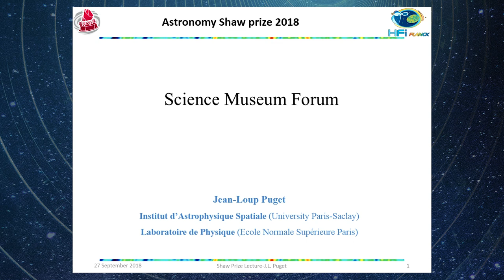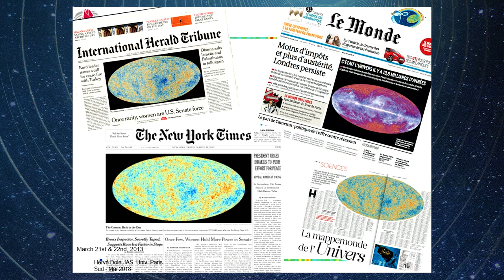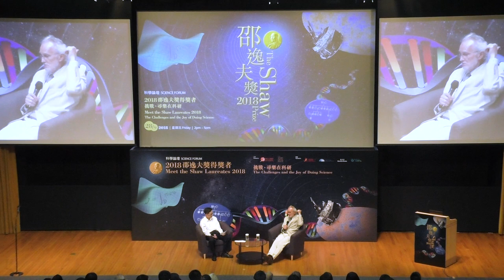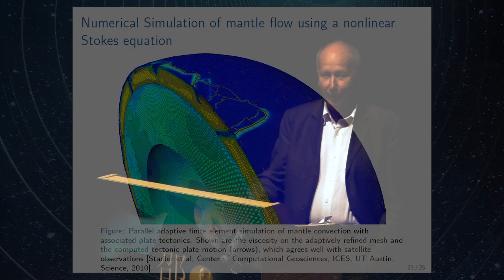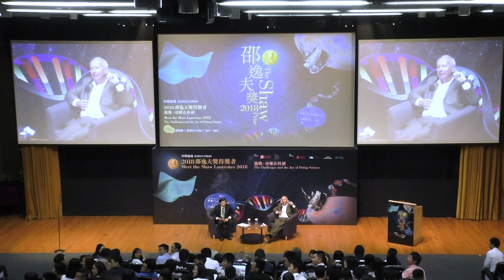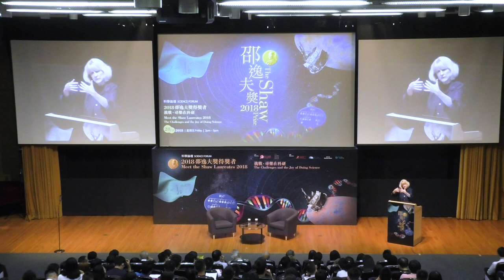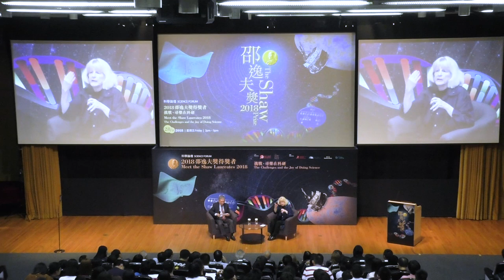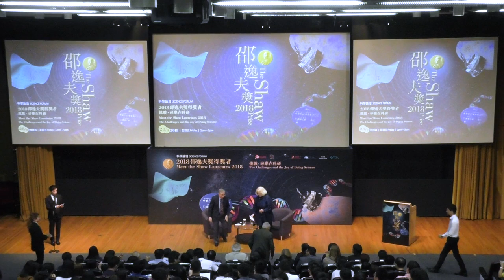2018邵逸夫獎得獎者科學論壇 Meet the Shaw Laureates 2018 Science Forum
2018邵逸夫獎得獎者 — 挑戰、尋樂在科研 科學論壇

「邵逸夫獎」為國際性獎項，得獎者應仍從事於有關的學術領域，在學術研究、科學研究及應用上有傑出貢獻，或在近期獲得突破性的成果，或在其他領域有卓越之成就。評選的原則主要考慮候選人之專業貢獻能推動社會進步，提高人類生活質素，豐富人類精神文明。

科研之路是否困難重重、孤單寂寞，還是充滿樂趣和驚喜呢？是次論壇由3位2018年度邵逸夫獎得獎者為大家分享他們在科研之路上的經歷。

講者：尚 – 盧．普吉博士（2018邵逸夫天文學獎得獎者）
　　　路易．卡法雷教授（2018邵逸夫生命科學與醫學獎得獎者）
　　　瑪莉 – 克萊爾．金教授（2018邵逸夫數學科學獎得獎者）

語言：英話

主辦機構：康樂及文化事務署、邵逸夫基金會、教育局、香港教育城

講座日期及時間：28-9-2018（星期五）下午2:00 — 5:00

Meet the Shaw Laureates 2018 - The Challenges and the Joy of Doing Science Science Forum

The Shaw Prize is an international award to honour individuals who are currently active in their respective fields and who have recently achieved distinguished and significant advances, who have made outstanding contributions in academic and scientific research or applications, or who in other domains have achieved excellence. The award is dedicated to furthering societal progress, enhancing quality of life, and enriching humanity's spiritual civilisation.

Is doing science and research lonely and difficult or, on the contrary, full of fun and amazement? Shaw Laureates of 2018 shared their experience in this forum.

Speakers: Dr Jean-Loup Puget (Shaw Laureate in Astronomy 2018)
                   Prof Luis A Caffarelli (Shaw Laureate in Mathematical Sciences 2018)
                   Prof Mary-Claire King (Shaw Laureate in Life Science and Medicine 2018)

Language: English

Organisers: Leisure and Cultural Services Department; The Shaw Prize Foundation; Education Bureau; Hong Kong Education City

Lecture Date & Time: 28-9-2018 (Fri) 2:00pm — 5:00pm

2018邵逸夫奖得奖者 — 挑战、寻乐在科研 科学论坛

「邵逸夫奖」为国际性奖项，得奖者应仍从事于有关的学术领域，在学术研究、科学研究及应用上有杰出贡献，或在近期获得突破性的成果，或在其他领域有卓越之成就。评选的原则主要考虑候选人之专业贡献能推动社会进步，提高人类生活质素，丰富人类精神文明。

科研之路是否困难重重、孤单寂寞，还是充满乐趣和惊喜呢？是次论坛由三位2018年度邵逸夫天文学奖得奖者为大家分享他们在科研之路上的经历。

讲者：尚 – 卢．普吉博士（2018邵逸夫天文学奖得奖者）
　　　路易．卡法雷教授（2018邵逸夫生命科学与医学奖得奖者）
　　　玛莉 – 克莱尔．金教授（2018邵逸夫数学科学奖得奖者）

语言：英话

主办机构：康乐及文化事务署、邵逸夫基金会、教育局、香港教育城

讲座日期及时间：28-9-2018（星期五）下午2:00 — 5:00